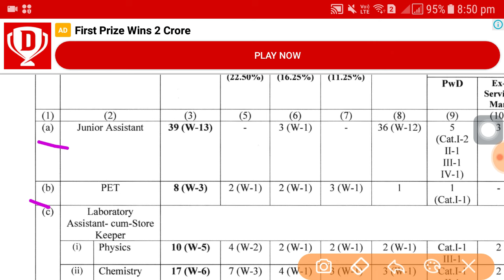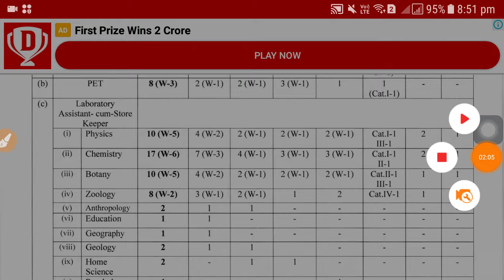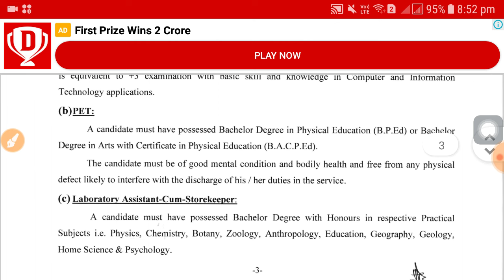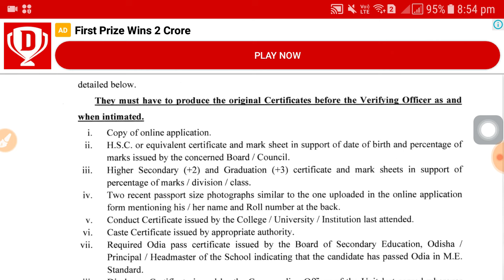Non Teaching staff recruitment 2024 | latest govt job vacancy